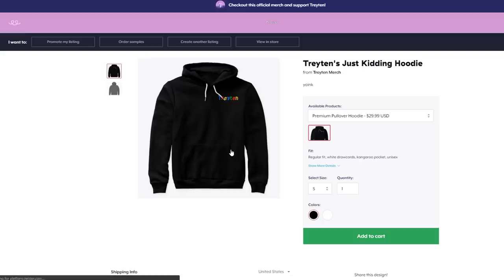GTA 5 Roleplay - Stealing His Lamborghini Back - RedlineRP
Today I met up with Opie and we stole his lamborghini back! It was a crazy heist and we even took down a gang! There's a lot of funny moments so I hope you enjoy!